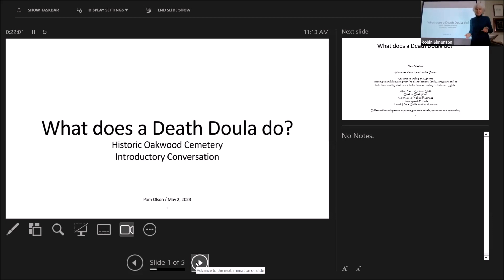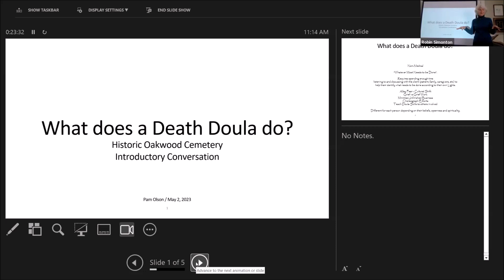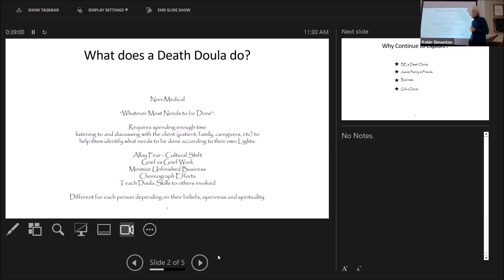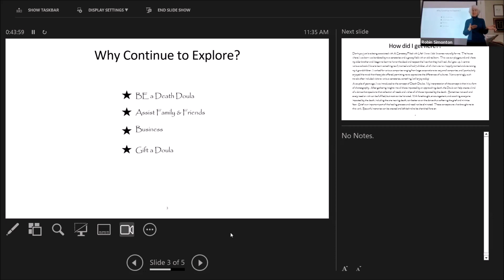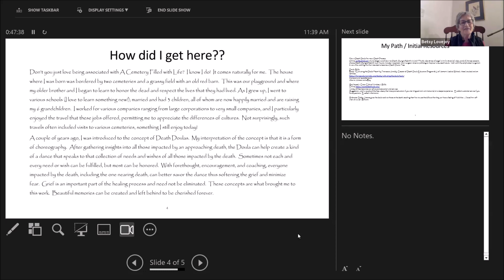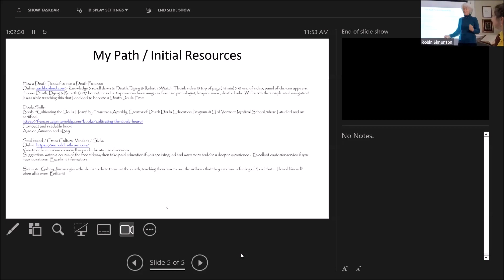2023 05 02 Tombstone Tuesday What is a Death Doula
presentation and discussion led by Pam Olson, Certified End of Life Doula